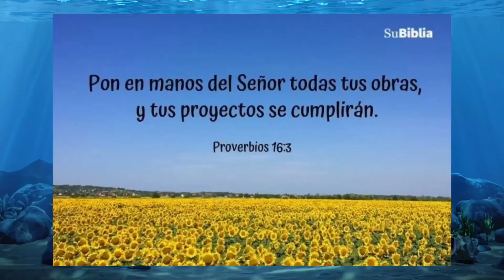Mi vida como ama de casa y mamá|Hoy toca varios quehaceres 🧹😮‍💨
Hola linda gracias por estar aquí ! Quiero presentarme,Soy mamá de 4 hermosos bebés y ama de casa ,me dedico a mi familia y ami hogar ,espero te guste mi contenido.
Mi IG

Mi TIKTOK